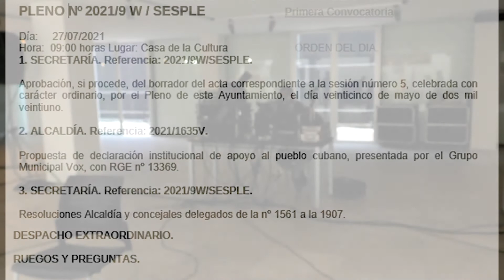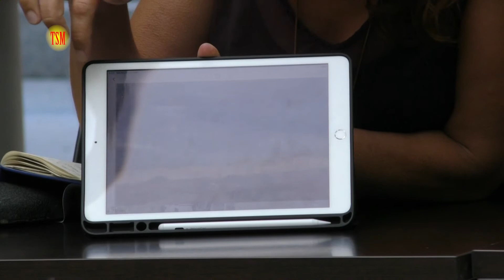Pleno Ordinario de 27 de Julio de 2021 - Ayuntamiento de Mazarrón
Nº resolución: 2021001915 Fecha resolución: 22/07/2021
Referencia: 2021/9W/SESPLE
Procedimiento: Expediente de sesiones de Ayuntamiento Pleno
Interesado:
Representante:
SECRETARÍA (FULGENCIOGG)

CONVOCATORIA  DE  LA  SESION  ORDINARIA  DE  EL AYUNTAMIENTO PLENO Nº 2021/9W/SESPLE

Primera Convocatoria
Día: 27/07/2021
Hora:  09:00  horas Lugar: Casa de la Cultura
Este órgano colegiado celebrará sesión en primera convocatoria en el día, hora y lugar indicados y en segunda convocatoria una horas después, para tratar de los asuntos que a continuación se relacionan, esperando concurra Vd. al acto, y si por causa justificada no pudiera hacerlo, deberá comunicarlo a esta Presidencia con la antelación necesaria. A partir de esta fecha, tendrá a su disposición los expedientes y cuantos antecedentes se relacionan con los asuntos que comprende la convocatoria, al objeto de que pueda conocerlos antes de la sesión.
1. SECRETARÍA.   Referencia: 2021/9W/SESPLE.
Aprobación, si procede, del borrador del acta correspondiente a la sesión número 5, celebrada con carácter ordinario, por el Pleno de este Ayuntamiento, el día veinticinco de mayo de dos mil veintiuno.

2. ALCALDÍA. Referencia: 2021/1635V. Propuesta de declaración institucional de apoyo al pueblo cubano, presentada por el Grupo Municipal Vox, con RGE nº 13369.

3. SECRETARÍA.  Referencia: 2021/9W/SESPLE.

Resoluciones Alcaldía y concejales delegados de la nº 1561 a la 1907.

DESPACHO EXTRAORDINARIO. RUEGOS Y PREGUNTAS.

La Alcaldía, RESUELVE:

Convocar la sesión Ordinaria de El Ayuntamiento Pleno nº 2021/9W/SESPLE de fecha 27 de julio de 2021 a las 09:00 horas en la Casa de la Cultura.

Firmado digitalmente por D. GASPAR MIRAS LORENTE, Alcalde-Presidente, en Mazarrón, a 22 de julio de 2021.